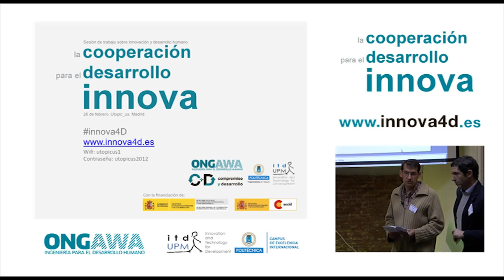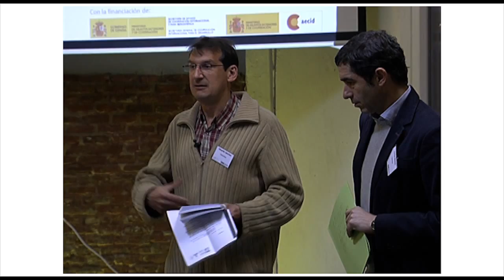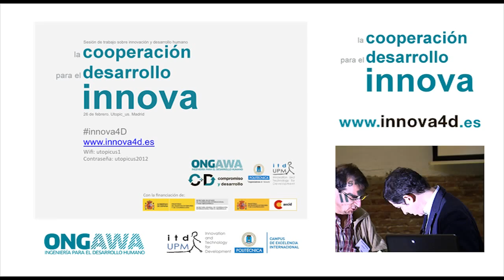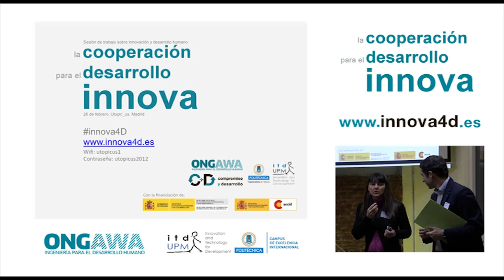Presentación de la Sesión "Innovación para el desarrollo humano"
Carlos Mataix, Eduardo Sánchez y María Jesús Ledesma presentan la Sesión "Innovación para el desarrollo humano"